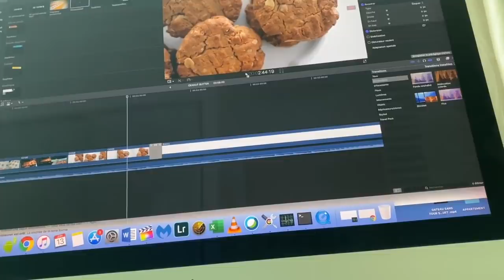FAMILY VLOG DU SAMEDI (2) : COIN CUISINE POUR LES ENFANTS, BROWNIE, CHAPATI ET FALAFEL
MON MATERIEL
Ma camera

- Cosmetiques, maquillage, SPA : Parrainage beauté privée Bon de 10 euros sur votre première commande

10 % WITHHASNAB

 10%  (minimum 50 euros d'achat )  Code : WITHHASNAB